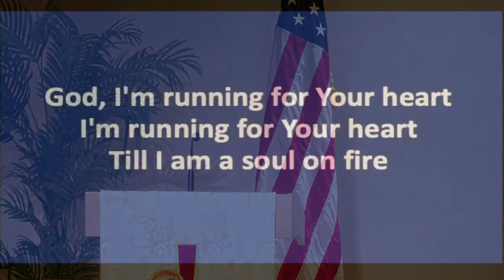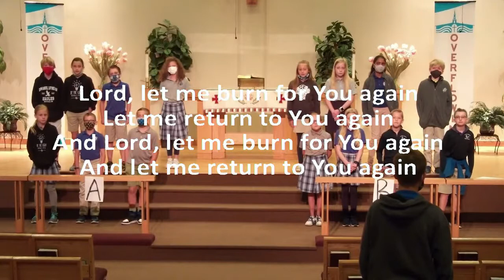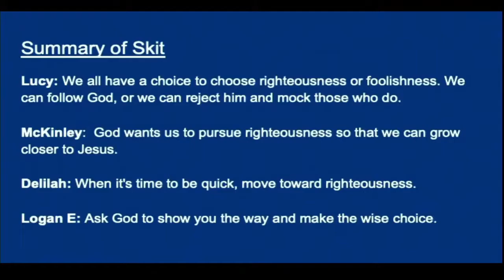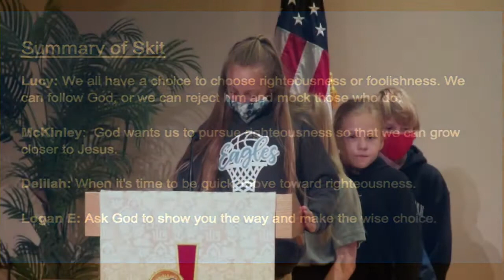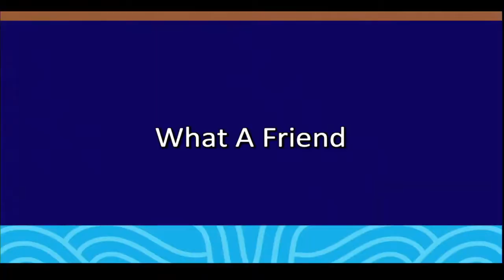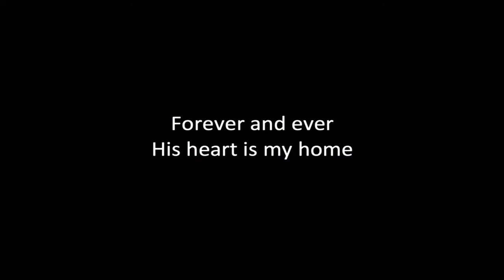ILS Chapel | May 5th, 2021 | 4th Grade Mrs. May's Class